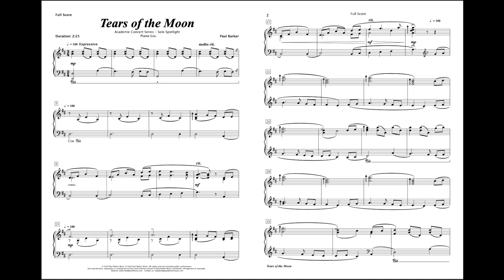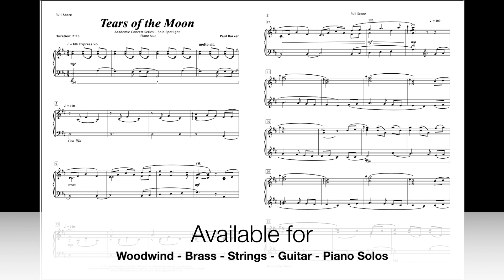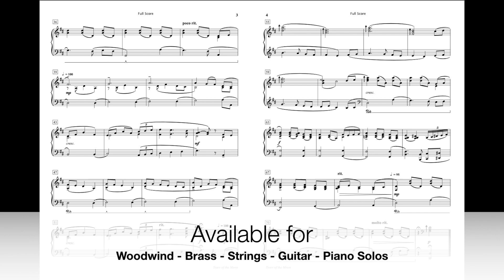Tears Of The Moon (Piano Solo)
Tears of the Moon is a powerful emotional journey brimming with contrast, reflection and warmth. The work showcases the pianist's virtuosity, interlacing lush harmonies, sweeping melodic arcs, and evocative thematic shifts, resulting in an enthralling musical experience.

Level: Intermediate (Grade 3+ UK/Grade 2 USA)
Duration: 2:25
Occasion: Concert - Formal/Informal - Recitals - Competitions
Instrumentation: Piano Solo